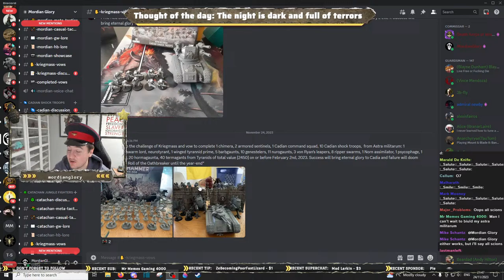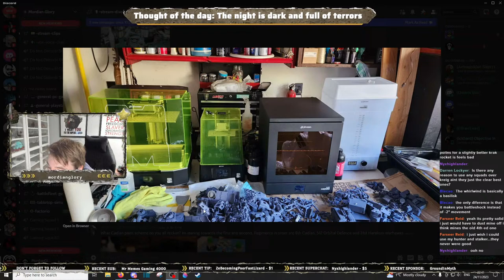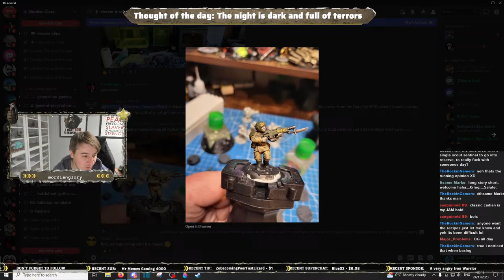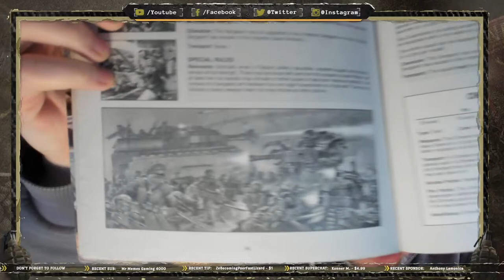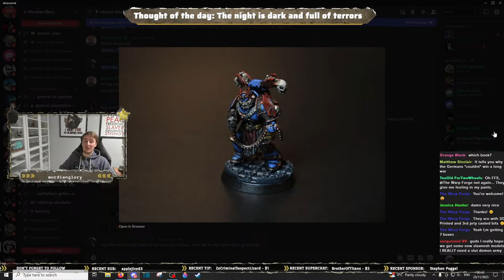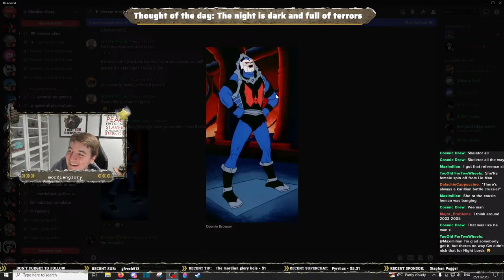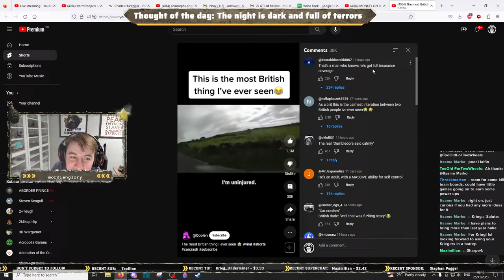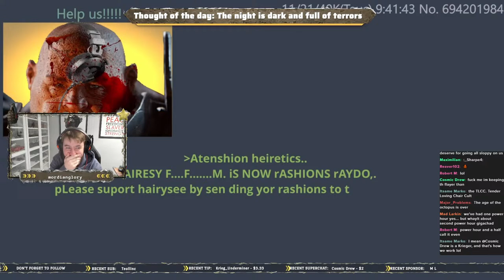Its Friday Lads! Lets get the Drinks in! | Just Chatting | Warhammer 40,000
Name: MGTV
Address line 1: Store First
Address line 2 :Roundwood Point
Town: St Helens
Postcode: WA9 5JD
Country: United Kingdom